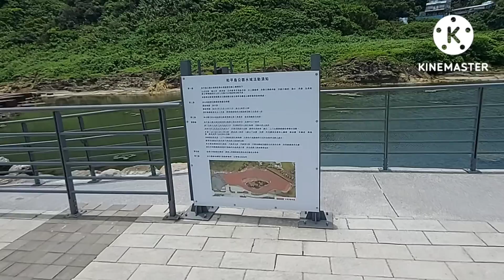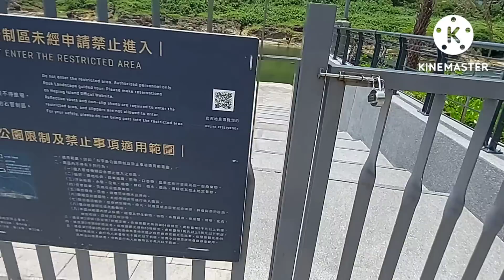KEELUNG CITY DAY TOUR PT.2 | HEPING ISLAND PARK | Feng Bacus Vlogs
TOURING AROUND HEPING ISLAND PARK OF TAIWAN IS ONE OF SPOT YOU SHOULD LISTING IN YOUR BUCKET LIST ONCE  TRAVEL TAIWAN. THIS PLACE FULL OF REFRESHING, INSTAGRAMABLE AND A GOOD VIEWS FOR TIKTOK .

FENG